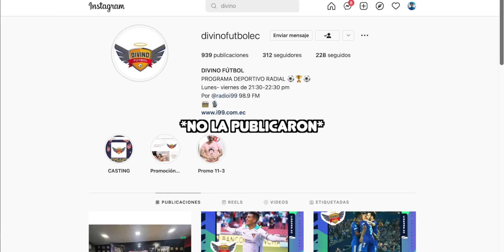EMELEXISTA SE INFILTRA EN ESTADIO DE BARCELONA | CLÁSICO DEL ASTILLERO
▶ Nos dirigimos al estadio Monumental de Guayaquil a vivir la experiencia de este clásico, la cual terminó en empate. Mi amigo emelexista estuvo de infiltrado y así lo celebró XD ◀

♫ ESPACIO PARA CANCIONES UTILIZADAS EN EL VIDEO ♫